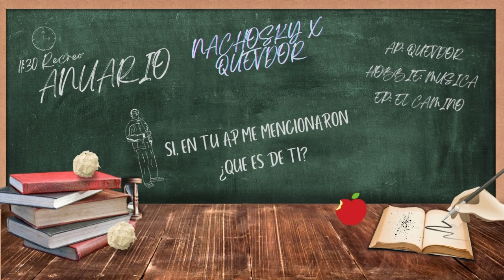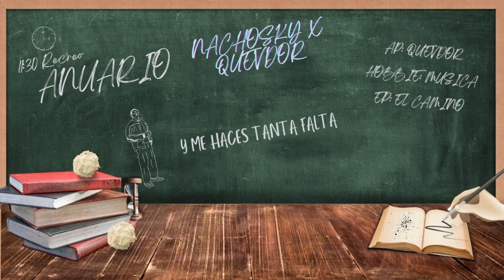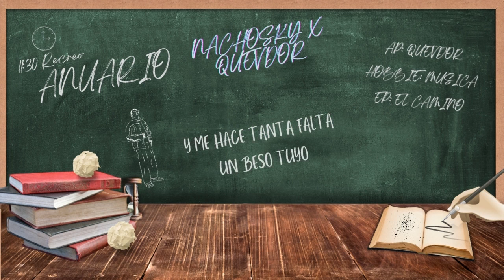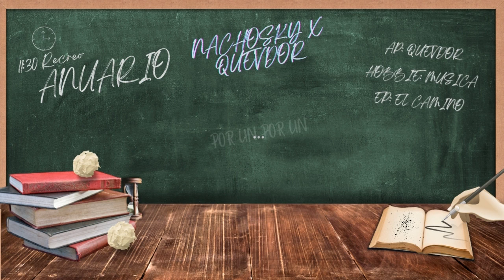NACHOSKY, Quevdor - Anuario (Lyric Video)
FYPS.